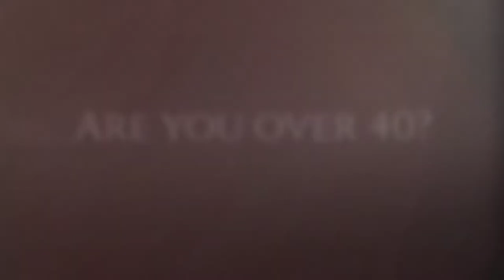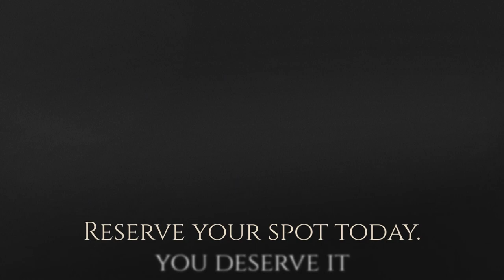40 over 40 Campaign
Woman 40 and beyond, this is for you!

This campaign features women 40 and over in their own light.  Whether you have a story of perseverance, hope, strength, empowerment or just want to show the world your fabulous self, this is for you.
I want to know you, I want to share your story and the world needs to hear it.  Join me and 39 other women on a journey of self through photographs.  This is a testimonials video that is helping to tell you a little of what you can expect from me.
Call today, the consultation is free and with this, you only buy what you love.  I have some great deals in store for everyone who signs up for my campaign, and I look forward to hearing from you!  Join me today!